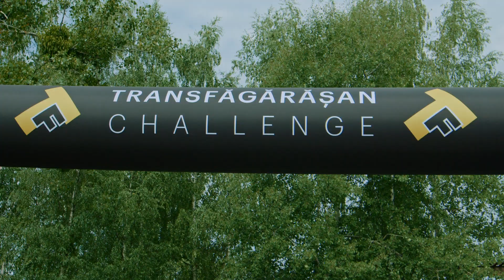Transfăgărășan Challenge 2022 - 2nd edition - Teaser